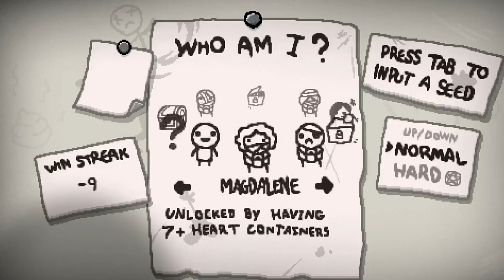The Binding Of Isaac Rebirth #6 We Become A Lion Borg.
playing the binding of isaac rebirth hope u enjoy